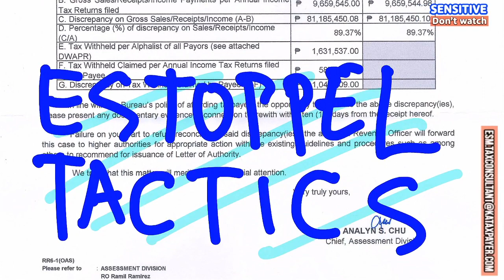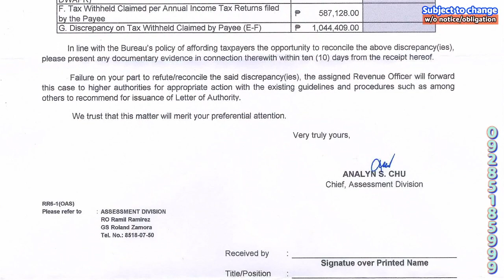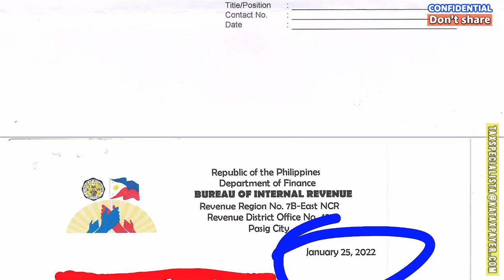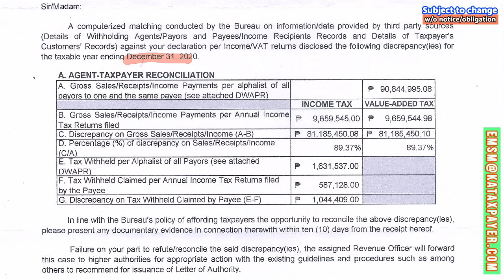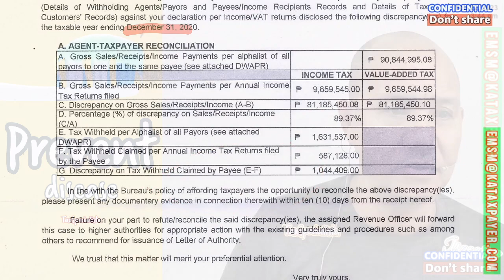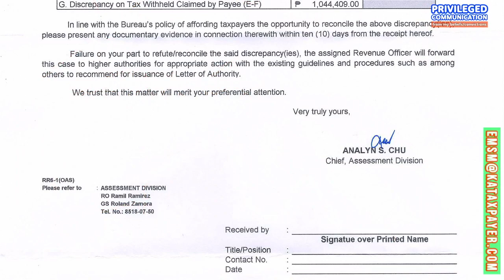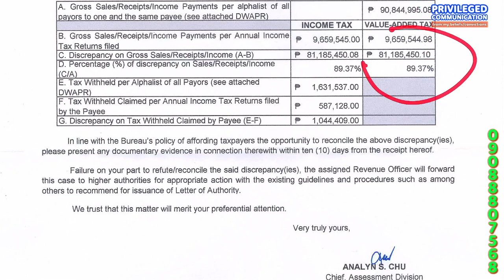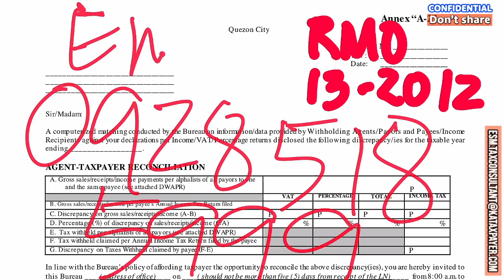Deficiency Notice vs Letter Notice differences similarities solutions reduce taxes avoid prosecution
"Evidence is king" is a popular phrase that emphasizes the importance of evidence in various fields, such as science, law, business, and many others. Here are some benefits of the concept of "evidence is king":

Establishes credibility: Evidence provides a factual and objective basis for decision-making, which can help establish credibility and authority in the eyes of others. When you have evidence to support your claims, it makes it easier for others to trust and believe in you.

Promotes objectivity: Evidence helps to eliminate personal biases and subjective opinions, promoting an objective view of a situation. This can be especially important in fields like science, where objective evidence is essential for making accurate and reliable conclusions.

Supports informed decision-making: Evidence-based decision-making helps to ensure that decisions are based on accurate and reliable information, rather than assumptions or personal biases. This can help prevent errors and improve outcomes in various fields.

Enables effective problem-solving: Evidence-based problem-solving allows for a more thorough and accurate analysis of a situation, which can help identify the root causes of a problem and develop effective solutions.

Provides a basis for evaluation: Evidence-based evaluation allows for a more objective and accurate assessment of performance or progress, which can be essential in various fields such as business, education, and healthcare.

In summary, the concept of "evidence is king" emphasizes the importance of factual, objective, and reliable evidence in various fields, and highlights the benefits of evidence-based decision-making, problem-solving, and evaluation.

When a taxpayer receives a deficiency notice or letter notice from a Bureau of Internal Revenue (BIR) official in the Philippines, it is important to take the following steps:

Read the notice carefully: Carefully read the notice to understand the details of the deficiency or the discrepancies that the BIR has identified. Make sure that you fully understand the nature of the issue and the reasons for the notice.

Review your tax records: Review your tax records, including your tax returns and supporting documents, to ensure that the information you provided to the BIR is accurate and complete.

.Donor .Donee
WITNESSES: